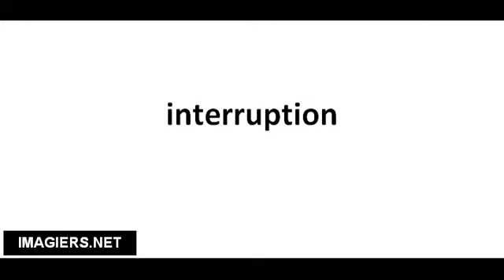Richtig Aussprechen # interruption